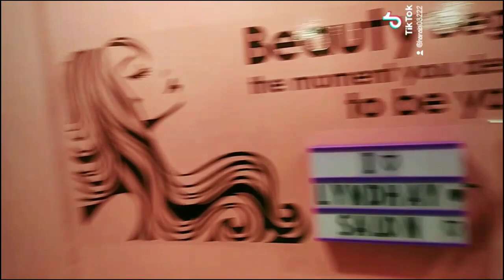22 November 2022